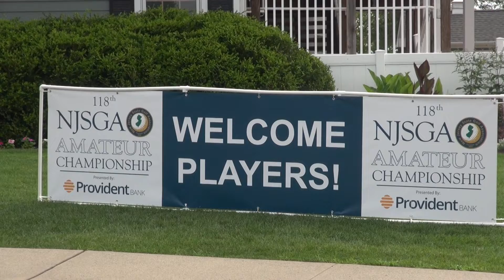118th NJSGA State Amateur Championship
The best amateur golfers in the state battle it out on historic Neshanic Valley Golf Course in Branchburg.